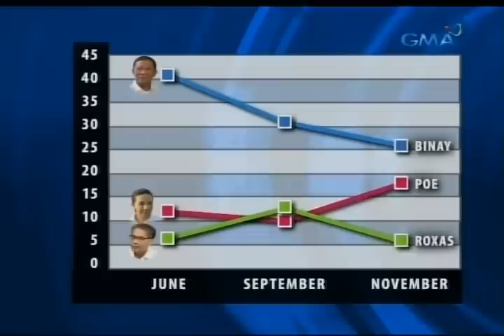Saksi: Erap, umaasang magtatambal sina Binay at Poe sa 2016 elections